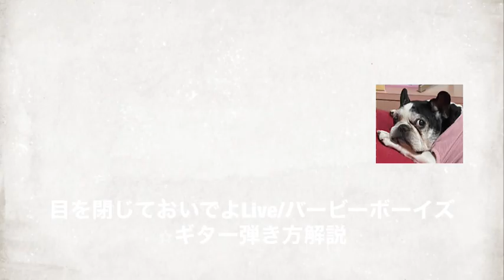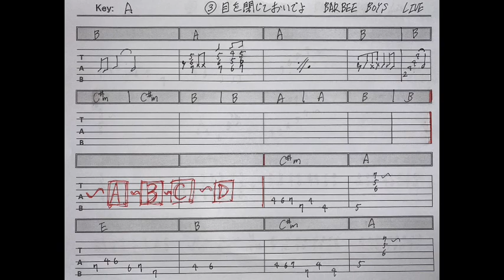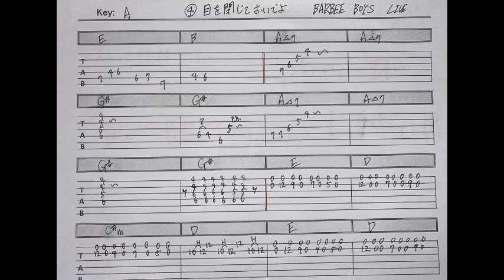369:目を閉じておいでよLive/BARBEE BOYS⭐︎TAB付ギター弾き方解説⭐︎中級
バービーボーイズの「目を閉じておいでよ 」ライブバージョンを解説してみました。

手書きのTAB譜もあります。

1000曲耳コピー動画アップ&弾き方解説を目指してます。